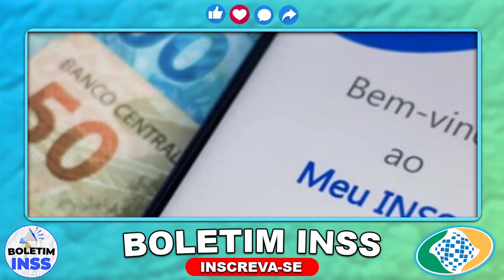SAIU o CALENDÁRIO!! 13º SALÁRIO ANTECIPADO PARA TODOS OS APOSENTADOS EM FEVEREIRO 2024